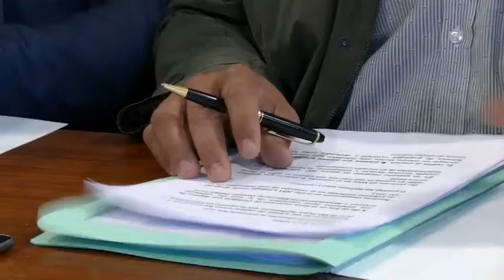PRC Electricas en San Pedro del Romeral movie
Rueda de prensa el 18 de abril de 2017 sobre la repercusión de las sentencias del Tribunal Supremo en referencia a ordenanzas municipales que regulan el uso del suelo por parte de empresas suministradoras de electricidad. El Municipio de San Pedro del Romeral ha sido pionero en Cantabria de realizar dichos tramites en beneficio de los vecinos gracias a las gestiones del anterior alcalde, Pedro Gómez, en la legislatura 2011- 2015. El presente video fue dado a conocer a los simpatizantes y vecinos de San Pedro del Romeral en una reunión el 3 de junio de 2017.